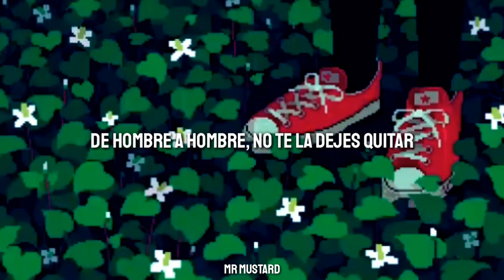De Hombre A Hombre (Letra) - José José